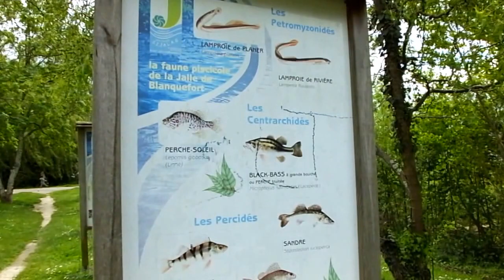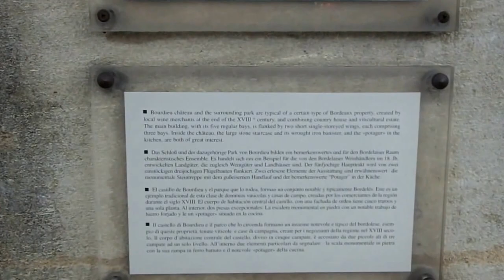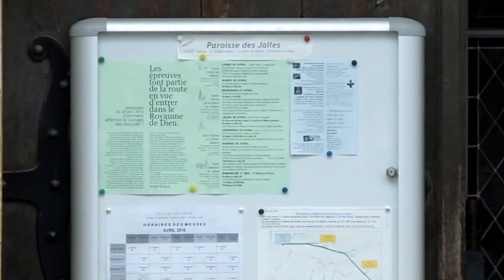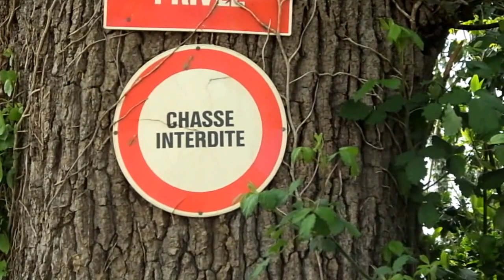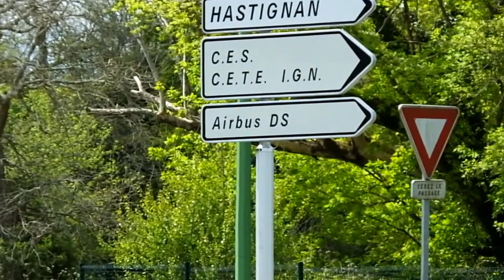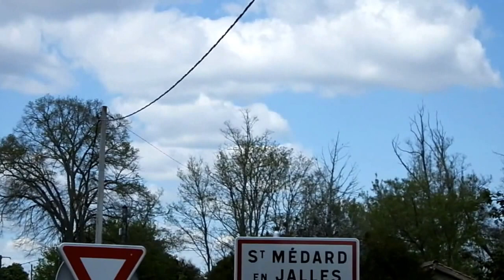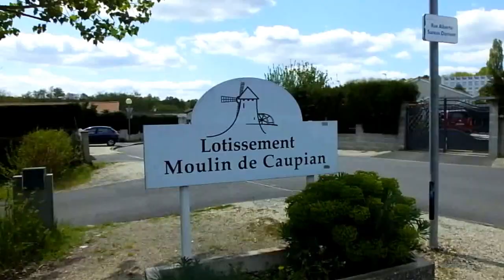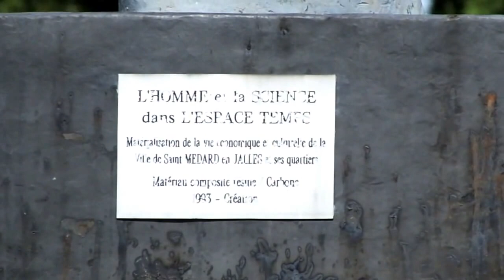Tour de Gironde: Saint-Médard-en-Jalles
Bike trip to Saint-Médard-en-Jalles